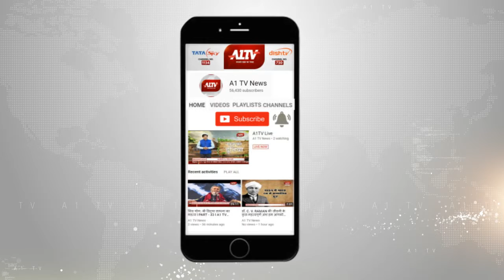पाली में: स्वच्छ्ता अभियान की उड़ रही धज्जियां